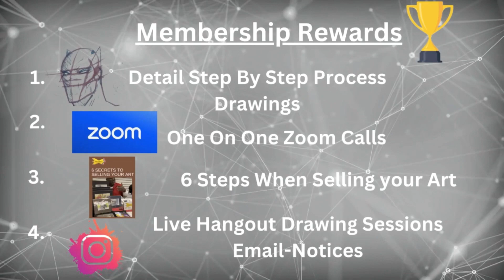Wakanda Forever...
Open For Commission artwork.

Follow my children’s bookwork on